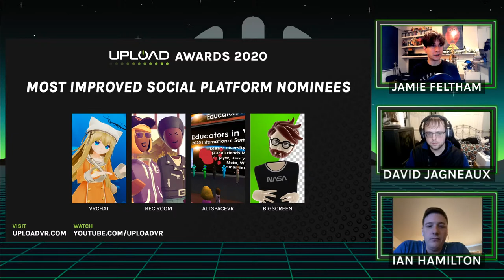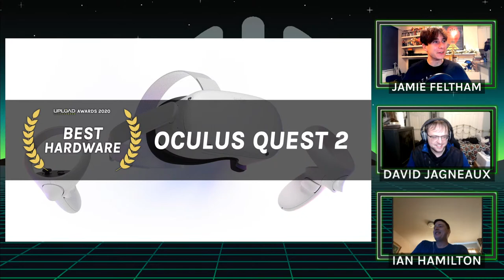UploadVR Award Show 2020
Join us for the UploadVR Award Show 2020 where we'll be celebrating the best of VR from the past year. We'll be handing out 16 awards including Best Hardware, Most Anticipated VR Game, and of course Best Game.